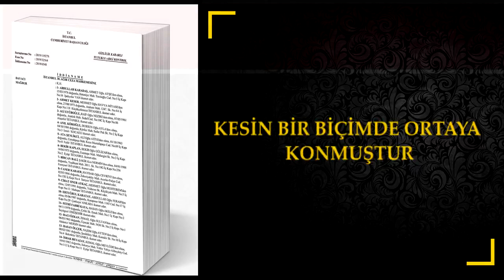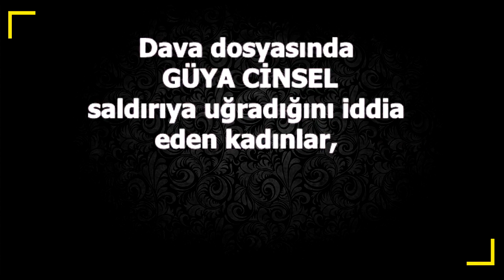Adnan Oktar ve arkadaşlarına yöneltilen cinsel suçlamaların asılsız olduğu ispat edildi